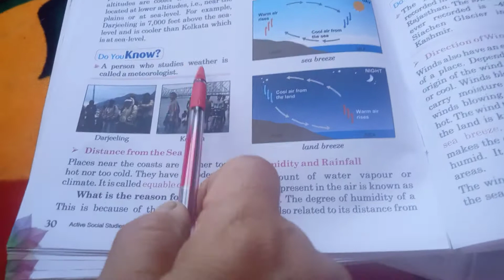who is meteorologist?